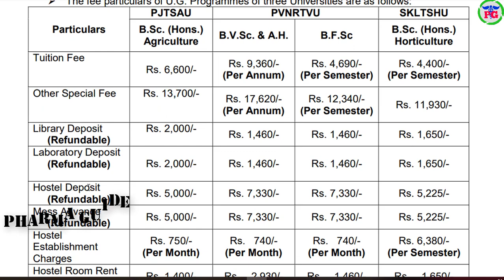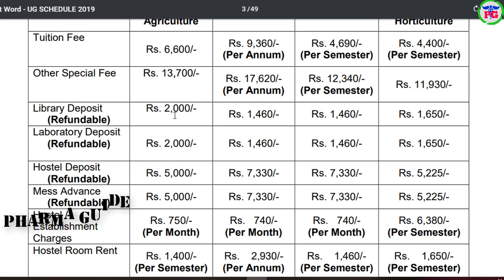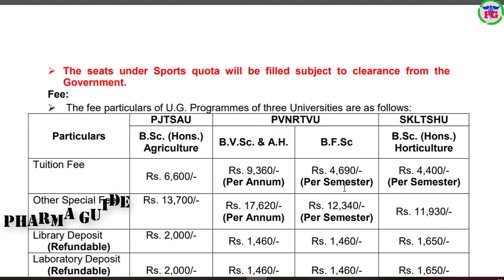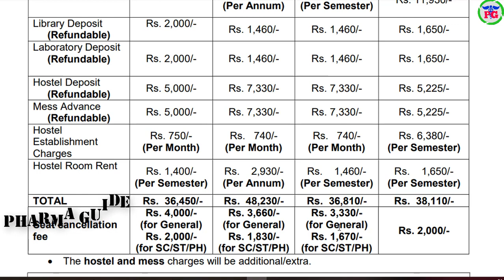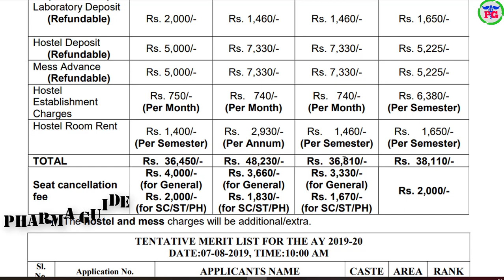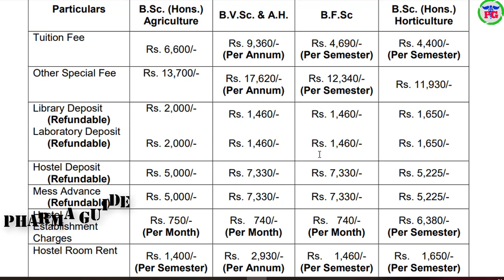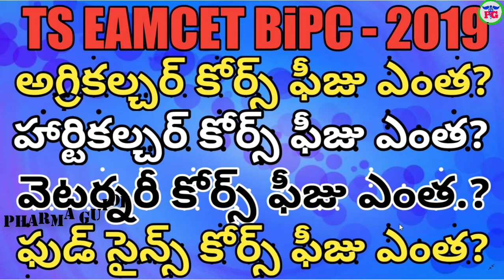TS Eamcet 2019 BiPC Courses FEE Structure For Ag.Bsc B.v.Sc & A.H B.F.Sc Horticulture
 Google+: goo.gl/C2FVHR
CREATORS CHOICE
My Tripod